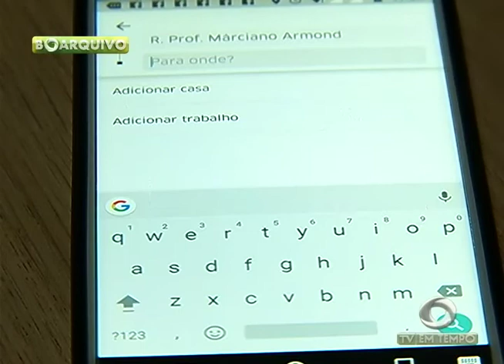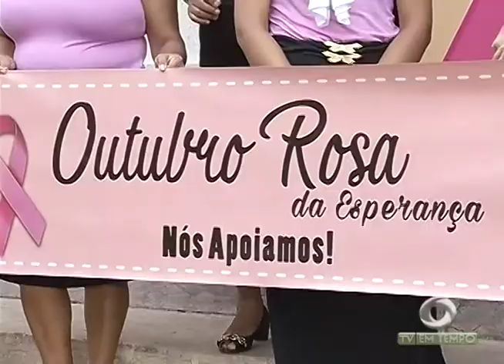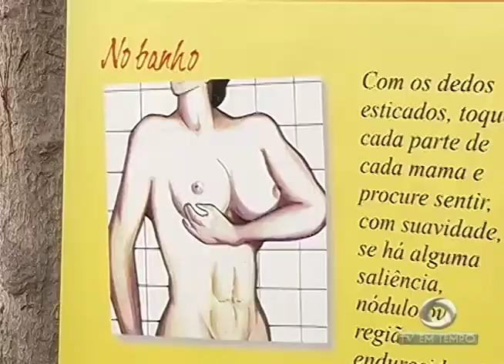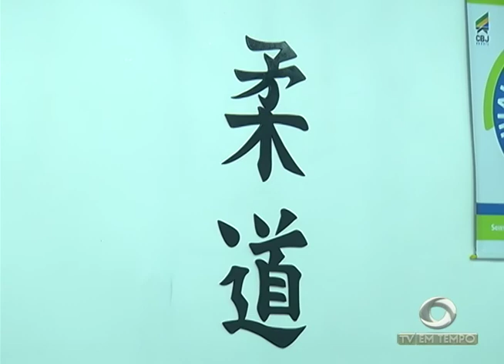Boletim Em Tempo (02.10.2017) Noite